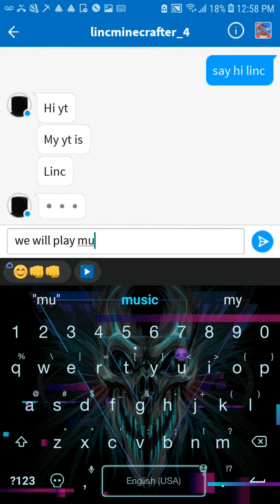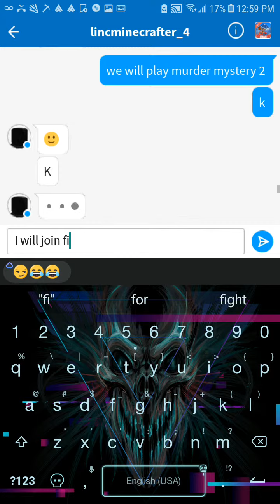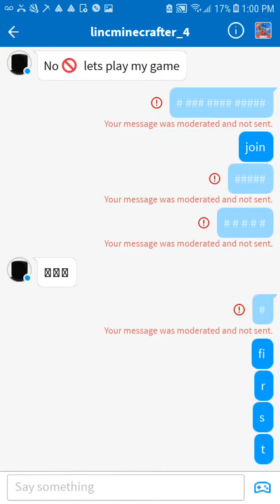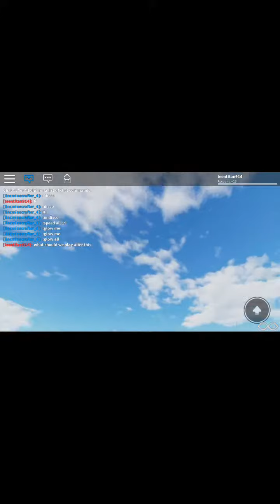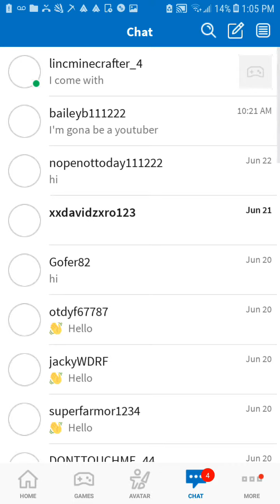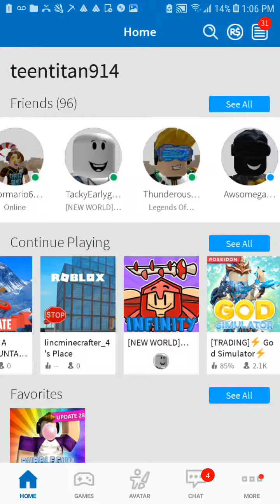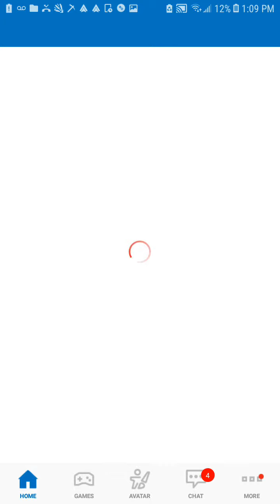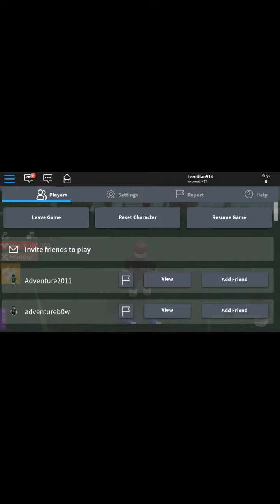Playing roblox with lincminecrafter (part 1)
Check out lincminecrafter on YouTube!